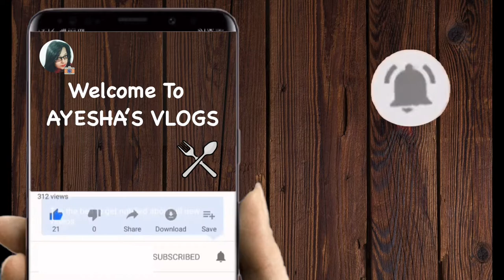KHAJA | AYESHA'S VLOGS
Maida - 2.5 cups
Water as needed (warm)
Sugar - 1 cup
Cornflour - 1 cup